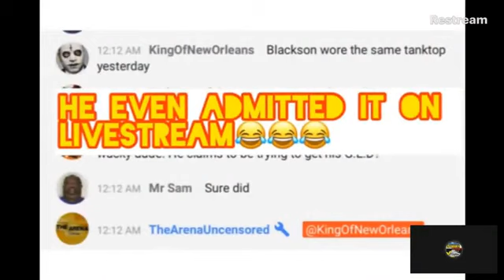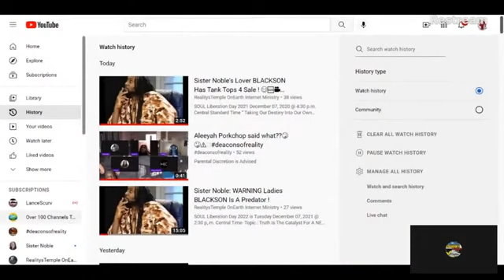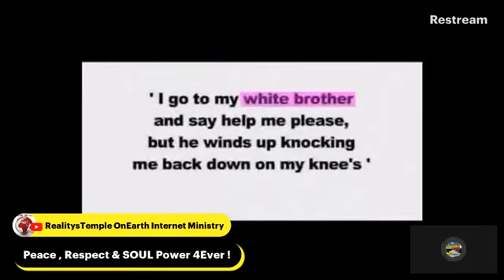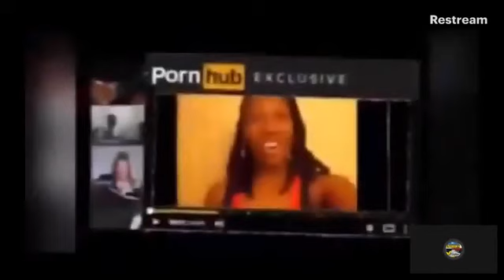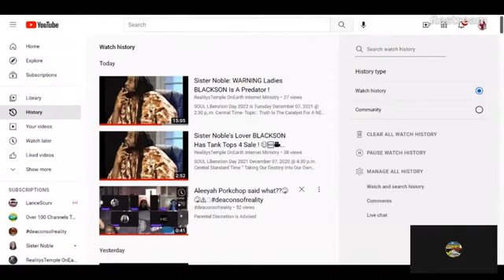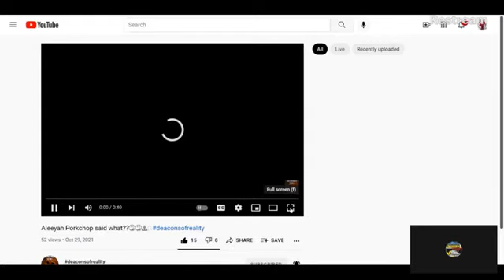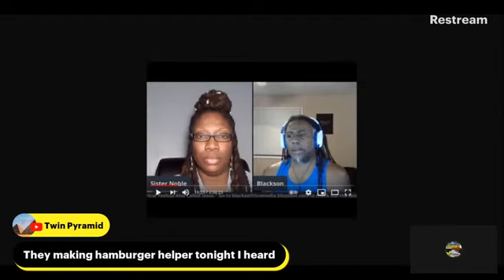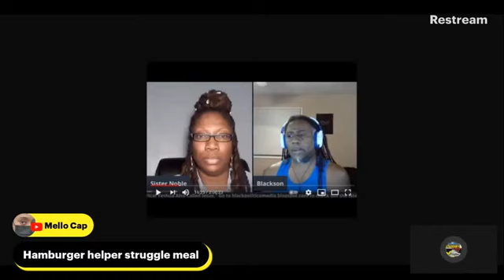Sister Noble's Trust Of PORN Maker BLACKSON Is Big Mistake !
1000% Liberation Of The, MIND ! - Let The Deprogramming, BEGIN !- I’m In The Wrong Place 2 Be, REAL !